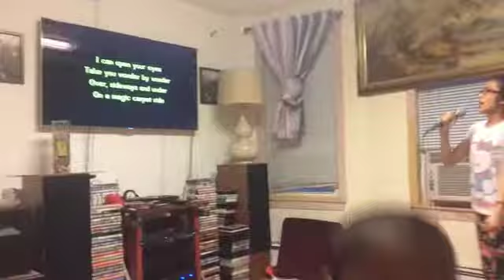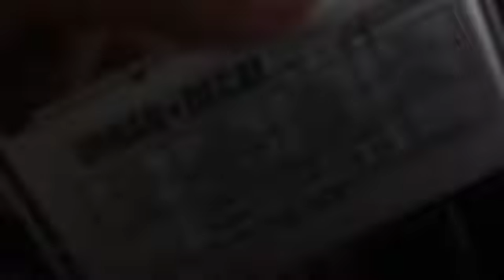Vlog #282 HAPPY 4TH! | ohvictoria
Welcome to my life! Here's a common sense jacked up girl ready to take the world by storm. Or by wind. Or a light breeze... I'm not as fit as you might think. The whole high school girl to college girl thang... yup. It's happening. Care to be my pal and help each other get through the tough times?

I hope you guys enjoy my vlogs as much as I love making them! I vlog everyday... with the occasional forgetful times.

Ask.fm: @vvtham
Vine: Victoria Tham